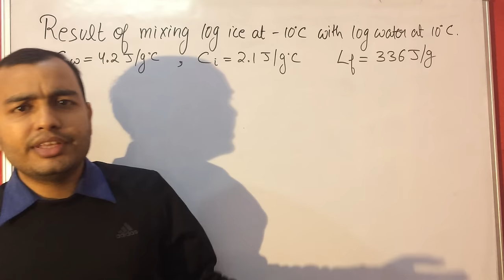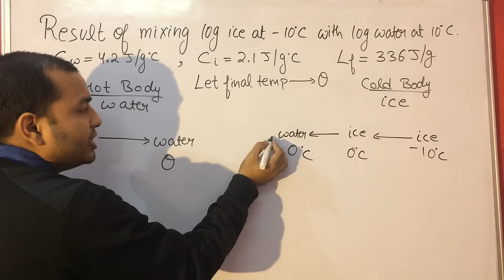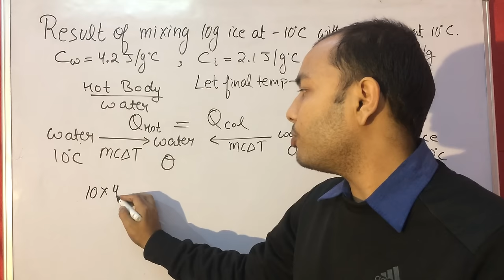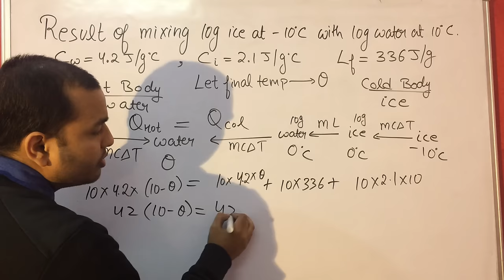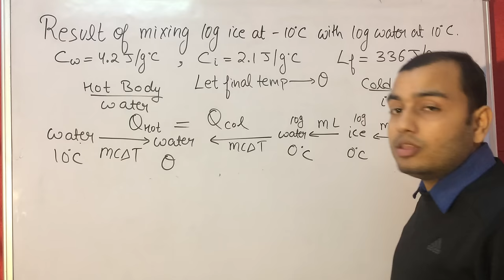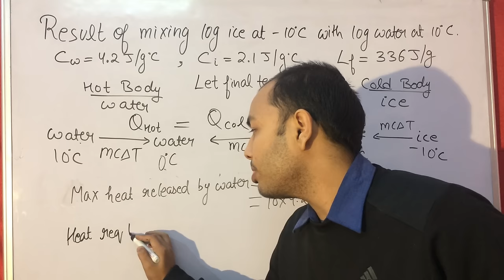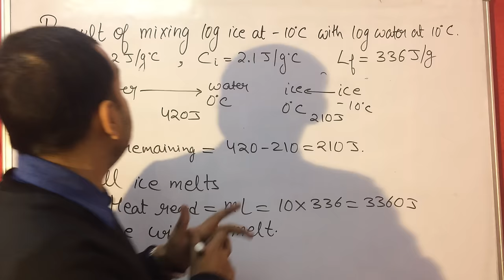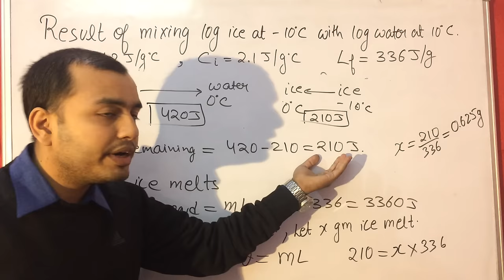Best NumeRiCaL of CaloRiMeTrY : Challenge !!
LAKSHYA Batch(2020-21)

Registration Open!

2)Live Classes and recorded Video Lectures (New, different from those on YouTube)

3)PDF Notes of each class.

4)DPP: Daily Practice Problems with each class having 10 questions based on the class of JEE Mains/NEET level.

5)Syllabus Completion by end of January, 2021 with topicwise discussion of Last 10 Years Problems in Boards, JEE Mains/NEET within Lecture.

6)The Complete Course (Video Lectures, PDF Notes, any other Study Material) will be accessible to all the students untill JEE Mains & NEET 2021 (nearly May 2021)

7)In case you missed a live class, you can see its recording.

8)You can view the videos  any number of times.

9)Each chapter will be discussed in detail with all concepts and numericals

10)Chapterwise Approach towards JEE Mains/ NEET & Board Exams.